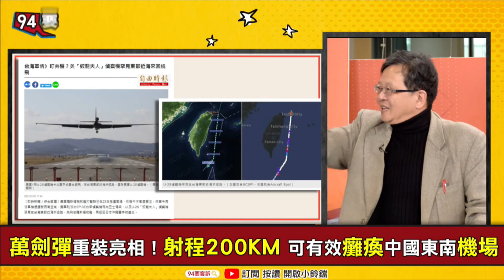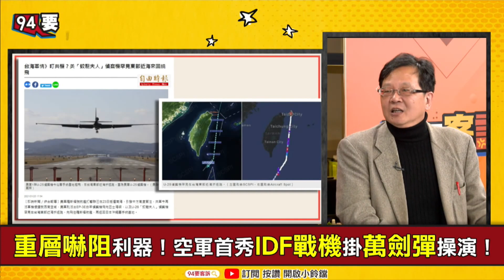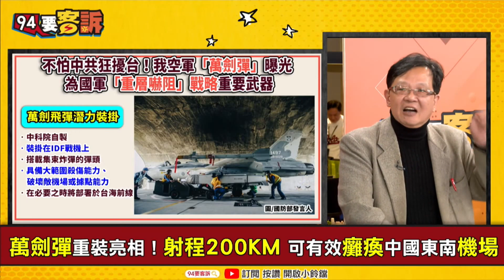【94要客訴】黃創夏解析！國軍「萬劍彈」這兩波攻擊能炸爛共軍「野馬登陸艇」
共軍趁疫發動最大規模襲台！賴清德怒轟：可恥
習近平稱反對恃強凌弱…從台海開始實踐？
共機大規模擾台！CNN：拜登重大外交挑戰
共機天天擾台 美中電偵機在台灣西南空域交錯
共軍南海實戰登陸演練 多艘野馬級氣墊艇模擬攻台
重層嚇阻利器！空軍首秀IDF戰機掛萬劍彈操演！
萬劍彈重裝亮相！射程200KM 可有效癱瘓中國東南機場

主持人 楊琇晶｜政治評論員 黃創夏

友邦連結區